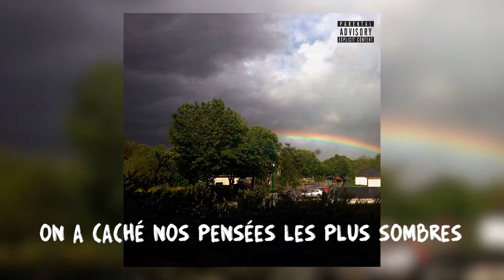Le Microphone - Seul [LYRIC VIDEO]